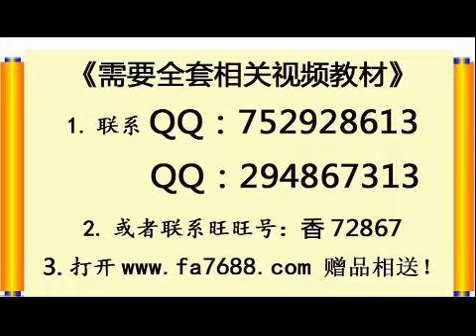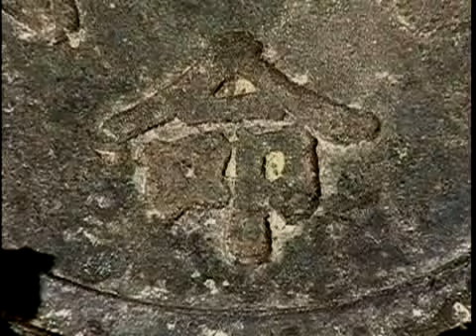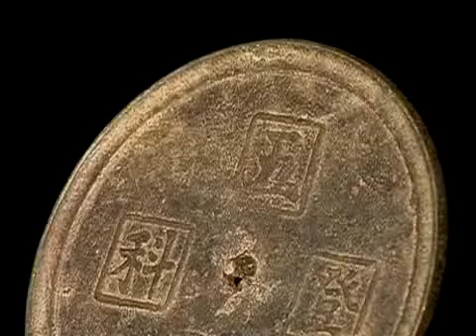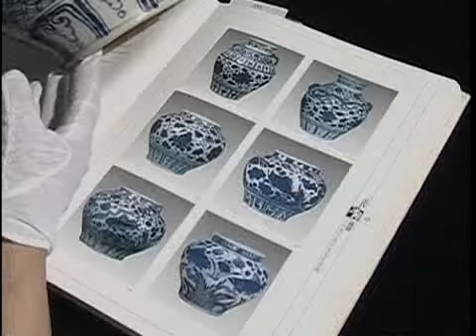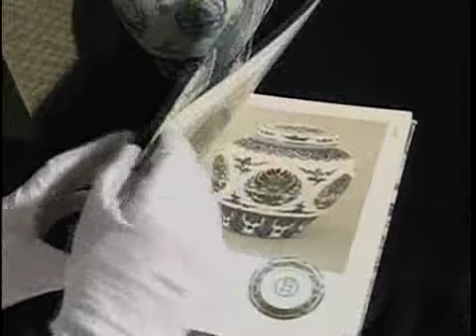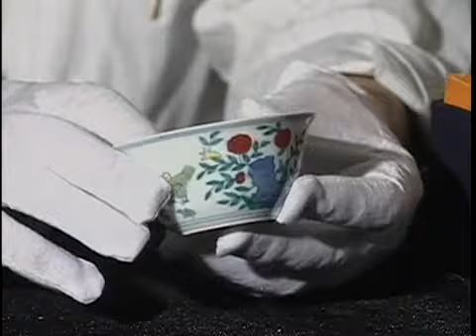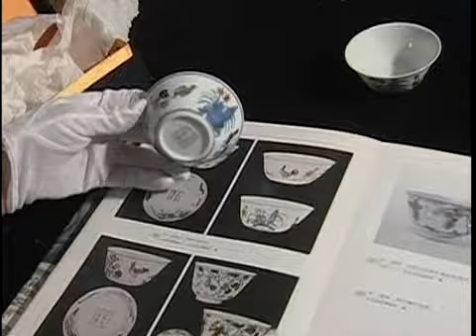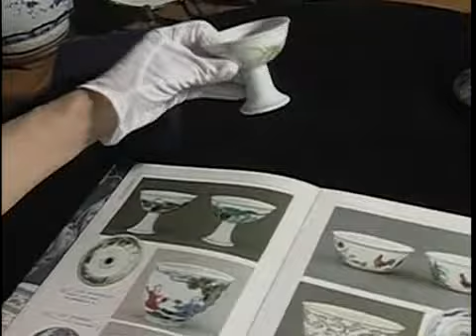古董鉴定视频教材（古币鉴定）